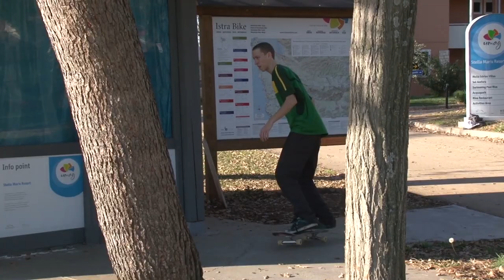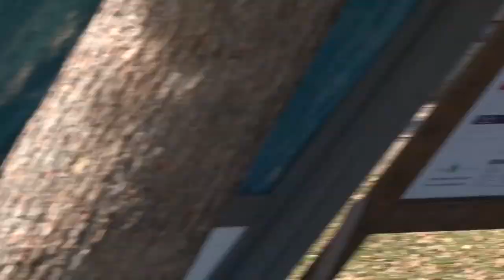Robert Kocjan - NEVERENDINGSTORY B-SIDE[2013]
Previously unseen material filmed during NEVERENDINGSTORY video...